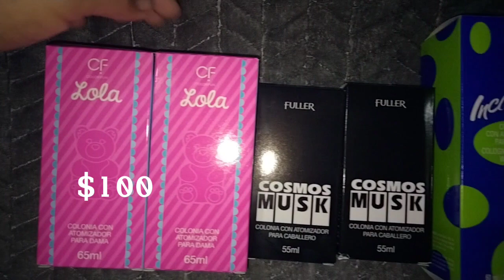Unboxing Campaña 24 de Fuller *vídeo corto*